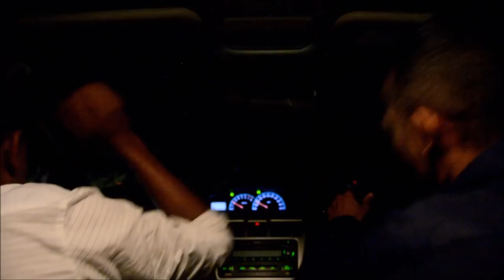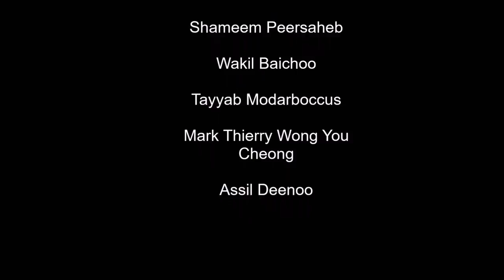Mea Culpa MOVIE With Subtitle l 2018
MEA CULPA -Short film realized for the 7 day challenge film competition.Organized by the Mauritius Film Development Corporation..Directed by Ali Dulloo